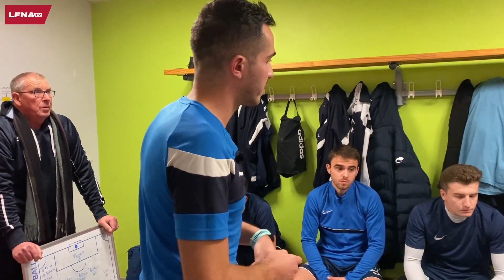RÉSUMÉ DE MATCH : ÎLE OLÉRON FOOT VS US MARENNES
Au programme de cette journée de Régional 3, un derby du pont de l'île d'Oléron. L'US Marennes se déplaçait sur l'île pour affronter Île Oléron Foot, lanterne rouge de ce groupe C. L'équipe oléronaise allait tout faire pour gagner et sortir de la zone rouge.